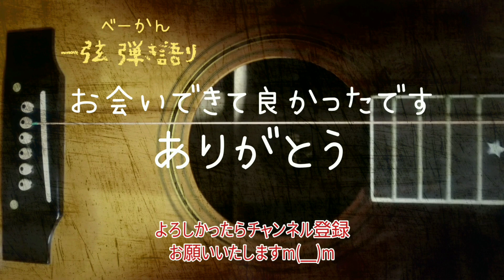「夏の終わり」カバー べーかん一弦弾き語り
50代のクセあるオッサンが、弦を一本だけ張ったギター片手に弾き語りをする動画です。

今回は、キャロルの「夏の終わり」を歌ってみました。キャロルというと永ちゃんっていうイメージが強いと思いますが、ジョニー大倉さんもいらっしゃいますよねぇ。
個性的な俳優としても活躍されていました。

今回この曲を初めて聴いた時に、矢沢永吉さんとは違う高めの甘い歌声が新鮮に感じました。自分の声と似ているかも (゜o゜)＼(-_-)  笑  とカバーする気になりました。

社会人になりたての頃、会社の総務課に居たお姉様から、「甘い、良い声してるわねえ」と言われた事があり 笑  今だにその言葉を信じているオッサンです 笑笑笑